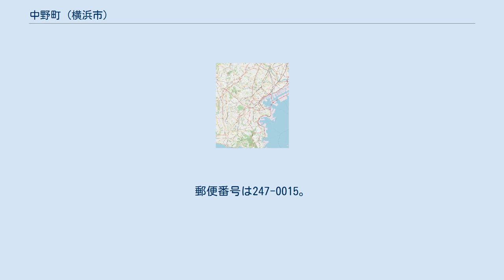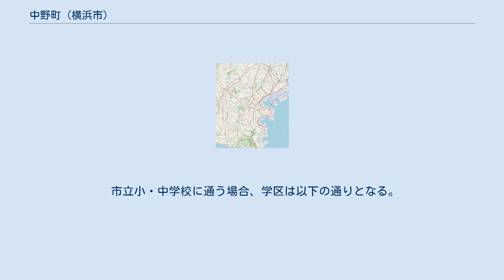中野町 (横浜市)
日本 」 関東地方 」 神奈川県 」 横浜市 」 栄区 」 中野町 (横浜市) 中野町（なかのちょう）は、横浜市栄区の町名。
 栄区の中部に位置し、㹨川と県道原宿六浦線が東西に通る。
県道沿いに本郷小学校があり、いたち川の南側は1966年に本郷富士見ヶ丘団地として開発された。
町北部の、鍛冶ケ谷にまたがる丘陵地には本郷ふじやま公園があり、古民家が移築・保存されている。
町内に鉄道は通っておらず、大船駅・港南台駅・金沢八景駅から路線バスを利用する。
 住宅地の地価は、2014年（平成26年）1月1日の公示地価によれば、中野町字稲荷1075番38の地点で14万5000円/m2となっている。
 かつての鎌倉郡中野村で、1889年（明治22年）に鍛冶ケ谷・公田・上野・小菅ケ谷・笠間・桂の各村と合併して本郷村大字中野となった。
中野村の村名の由来は、本郷六か村（中野・鍛冶ケ谷・公田・上野・小菅ケ谷・笠間）の中心にあったことから中之村と呼ばれ、中野に転訛したといわれる。
1939年（昭和14年）4月1日に横浜市戸塚区に編入され、戸塚区中野町が新設された。
1973年に元大橋と若竹町が中野町の一部と隣接する鍛冶ケ谷町・上郷町の一部から分離・新設された。
1986年に、分区により栄区中野町となる。
1995年から1998年にかけて小菅ケ谷・鍛冶ケ谷・柏陽・桂台北・桂台西が中野町の一部から分離した。
 2017年（平成29年）12月31日現在の世帯数と人口は以下の通りである。